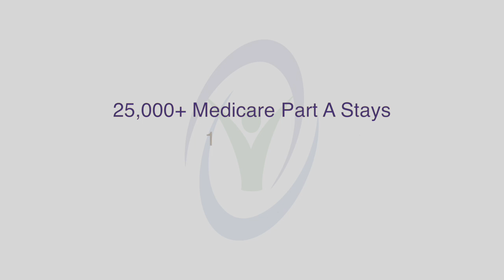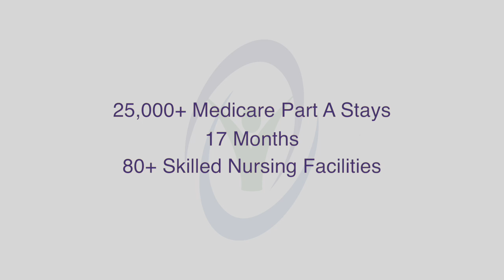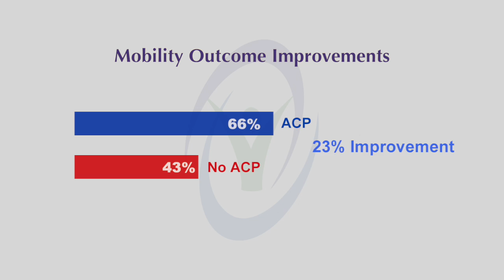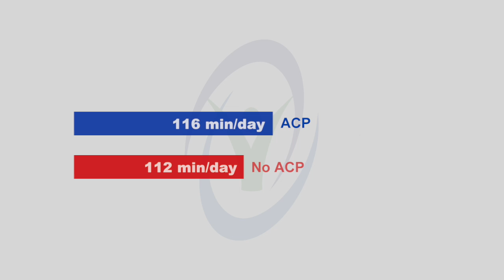ACP Outcomes Study, by The Moran Company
Analysis of this data set has validated that ACP Modality Program applications do indeed yield superior clinical outcomes when compared to patient care that does not include ACP Modality Program applications.